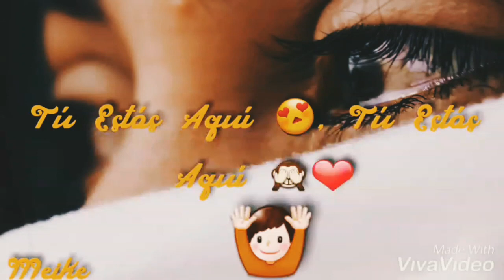Tú Estás Aquí - Jesús Adrián Romero Ft Marcela Gàndara / Estados para Whatsapp Cristianos /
¡Bienvenido a mi canal "Preguntas Bíblicas Fáciles y Vídeos Líricos Cristianos"! 📖💬 Descubre la diversión de explorar la Biblia con preguntas de nivel fácil, perfectas para todos. ¡Desafía y amplía tus conocimientos bíblicos mientras te diviertes!

Además, sumérgete en la adoración con potentes vídeos líricos cristianos que llenarán tu día de inspiración y reflexión. Cada canción lleva consigo un mensaje profundo y significativo.

Únete a esta comunidad de creyentes, aprendizaje y adoración. 🎵🙏

Un Abrazo Y Que Dios Te Bendiga 🕊️